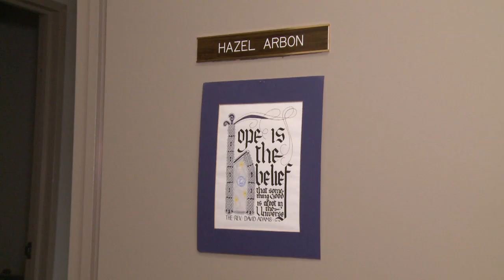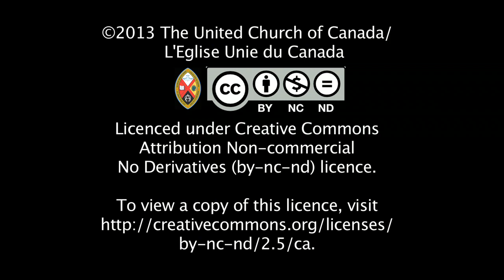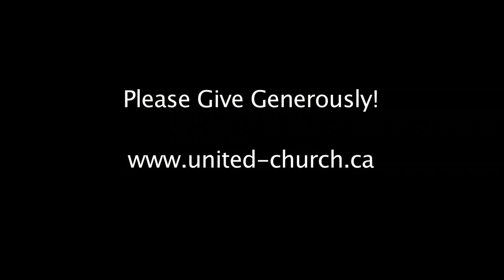The Power of Not Knowing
Hazel Arbon of Saskatchewan delights in knowing that her donations to the Mission and Service Fund can be used in ways she could never imagine, like stopping a civil war.